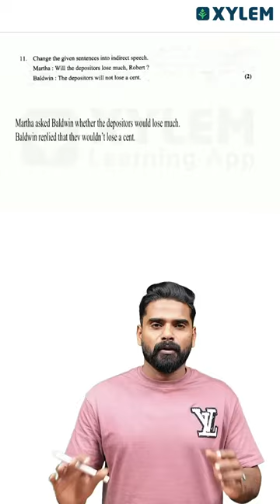Reported Speech ഇത്ര എളുപ്പമോ ?